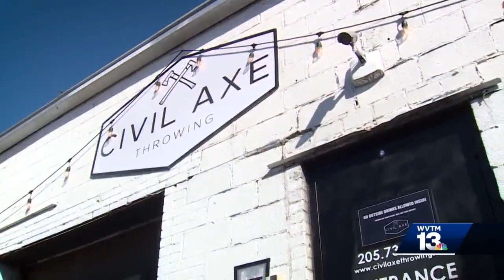WVTM 13 Chronicle: Civil Axe Throwing in Birmingham